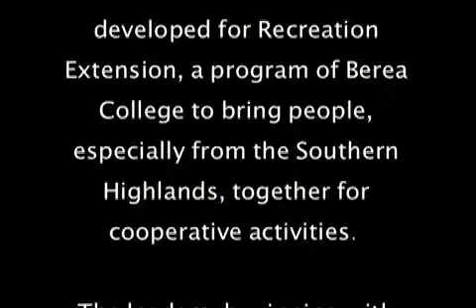Mountain Folk Festival, 1993 Rustic Reel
This delightful old American contra dance is playful in that the dancers swap partners midstream.  The dance is found in many American dance manuals from the Civil War era.